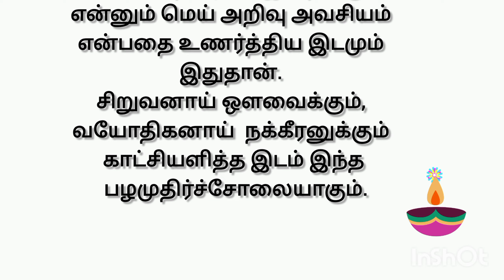⚜️ முருக பெருமானின் அற்புதங்கள் - 4 || Wonders of Lord Murugan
முருக பெருமானின் அற்புதங்கள் - 4
Wonders of Lord Murugan

ஆறு படை வீடு ;-

திருப்பரங்குன்றம்,  திருச்செந்தூர், பழமுதிர்சோலை, சுவாமிமலை, பழனி , திருத்தணி

முருகன் பார்வை நம் மீது பட வேண்டுமா
முருகன் அருள் பெற வேண்டுமா

முருகப்பெருமான் மூல மந்திரம் :-

ஓம் ஸெளம் சரவணபவ ஸ்ரீம் க்ரீம் க்லீம்
க்லௌம் ஸௌம் நமஹ

முருகப்பெருமான் காயத்ரி மந்திரம்
ஓம் தத்புருஷாய வித்மஹே மஹாஸேனாய தீமஹி தன்ன: ஷண்முக ப்ரசோதயாத்

மேலும் திருப்புகழ், கந்த சஷ்டி கவசம், கந்தர் அலங்காரம், கந்தர் அனுபூதி, ஷண்முக கவசம், கந்த குரு கவசம், பகை கடிதல் ஸ்தோத்திரம், பஞ்சாமிர்த வண்ணம் என பல பதிகங்கள் பாராயணம் செய்யலாம்.